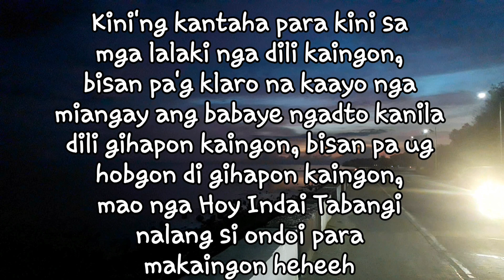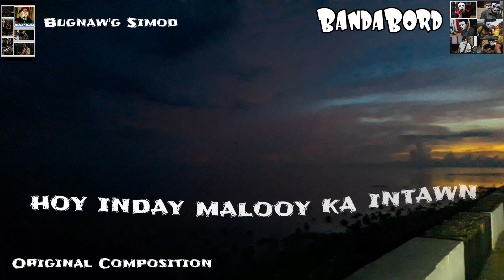Bugnaw'g Simod~ BandaBord (Original Composition) Lyric Video | Vocals: BordzKie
Bugnaw'g Simod!
"BANDABORD"

Band Members:
Guitar: Christopher Crown
Bass Guitar: Vincent Ethic Dalagan
Guitar: Greg "Penito" Jala
Drums: Arvin "Arvsdal" Dalogdog
Keys: Sergie "Terfox" Balaba
Vocals: John Rey "BordzKie" Fuertes
Arranged By: BANDABORD
Composer: Greg "Bord" Jala
Recorded @ SoundGarage
Mastered By: Maestro Yor Tutor